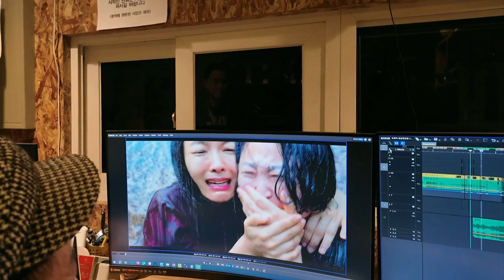도토리 영화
영화 촬영장 다녀와서...